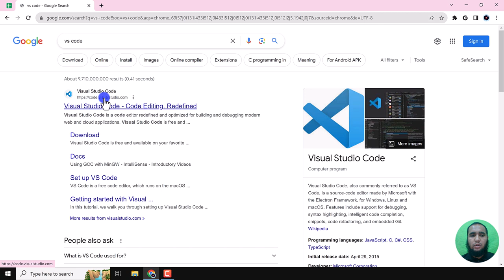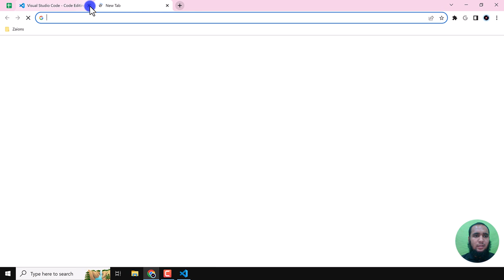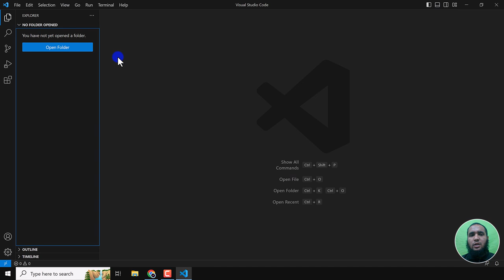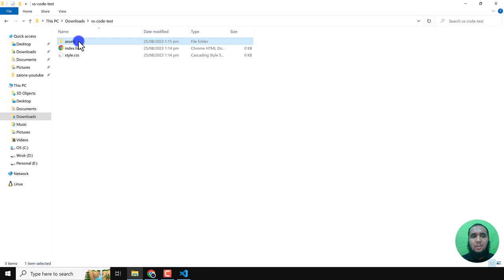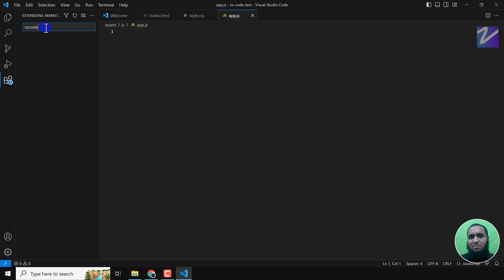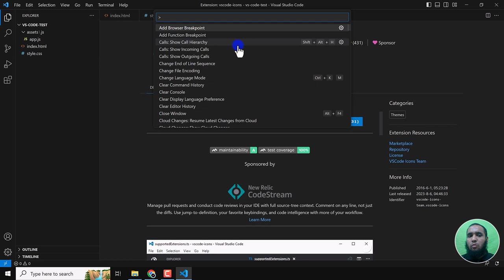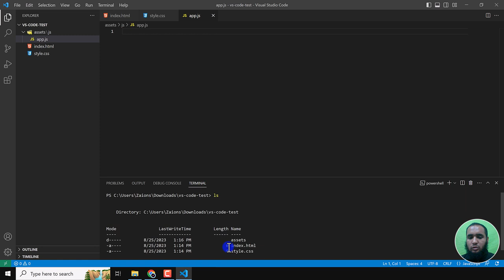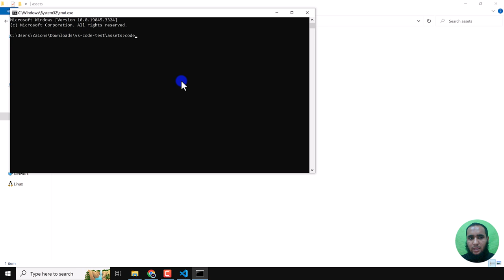Complete Guide to Installing and Configuring VS Code on Windows - Zaions Urdu/Hindi Tutorial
📌 Introduction
Hello, and welcome to another installment in our series focused on VS Code! Today, we're diving deep into the installation process of VS Code on a Windows system. We'll also help you get started by introducing some basic but essential features. 🚀

Downloading VS Code: How to properly download the setup file 📥
Installation: Step-by-step guide to installing VS Code on Windows ⚙️
Initial Setup: Learn how to open folders with "code ." command and solve common issues 📂
Integrated Terminal: A look at the built-in terminal in VS Code 🖥️
Theming and Icons: Customize your workspace by setting the theme and installing "vscode-icons" 🎨

Whether you are new to VS Code or transitioning from another editor, this tutorial is perfect for you! 🌟